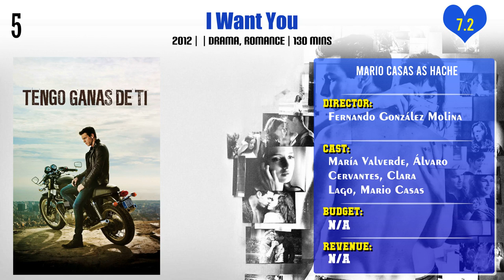Mario Casas Top 10 Movies | Best 10 Movie of Mario Casas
Top 10 Movies of Mario Casas

Find the list of movies by Mario Casas you can find more information, movie trailers, posters, reviews, youtube links in below link.

Pl. Comment down your favorite movie of Mario Casas